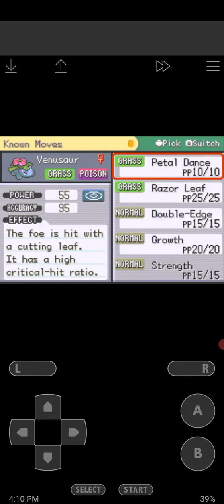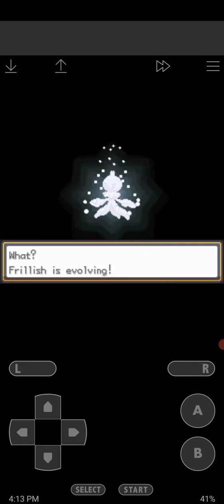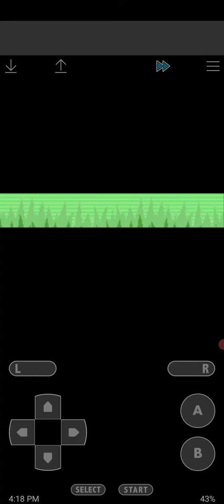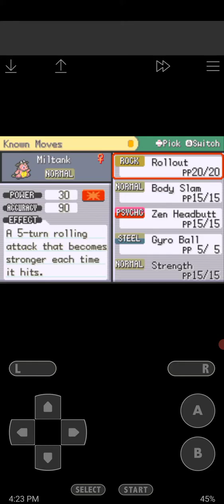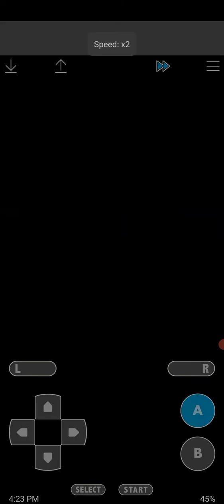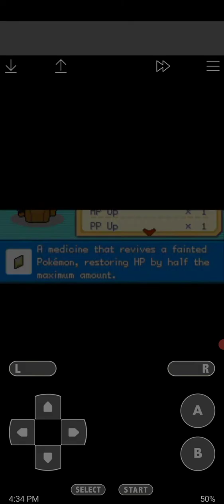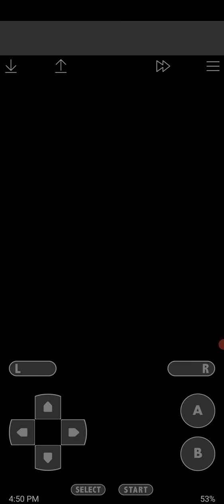Pokemon GAIA part 19 | Getting the tectonic badge